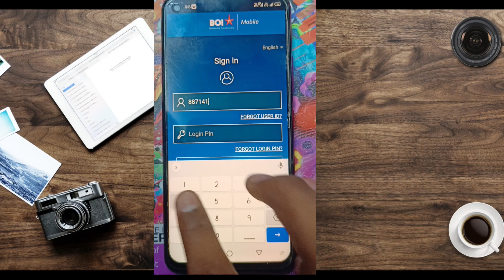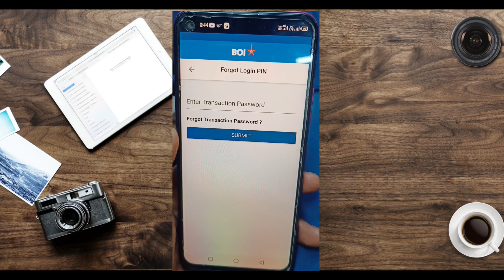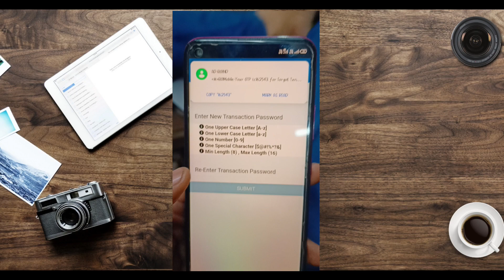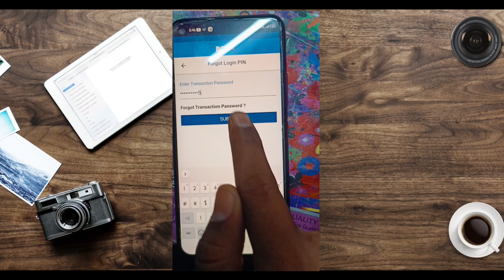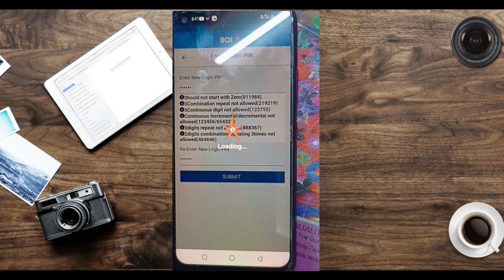Boi App Login Problem|| Bank Of India App Login Problem|| Boi Apps Login Problem|| Boi App pin Reset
boi mobile app login,
how to open boi mobile app,
boi mobie 2023,
mobile banking,
boi mobile app kaise open kare,
how to register boi mobile app,
boi mobile banking login,
bank of india mobile banking app,
boi mobile banking,
boi mobile hindi me,
bank of india mobile banking,
bank of india mobile app registration,
how to use bank of india mobile banking app,
bank of india mobile app user id kaise banaye,
boi mobile banking user id creation
boi atm pin reset,boi atm pin request,
boi atm pin forgot,
bank of india atm pin reset,boi atm pin change process,
bank of india,bank of india atm pin bhul gaye,
bank of india atm pin code change,
bank of india atm pin change kaise kare,
bank of india atm pin code kaise banaen,
bank of india atm pin change,
bank of india atm pin forgot,
bank of india atm pin change by sms,
bank of india atm pin change online,
bank of india atm pin change process
boi mobile banking forgot login pin,
boi app transaction password forgot,
boi mobile banking forgot pin,
boi mobile banking forgot password,
boi mobile banking login pin reset,
bank of india atm pin generate,
boi mobile banking error,
boi ka login password kaise pata kare,
boi upi kaise banaye,
boi upi problem,
boi mobile banking transaction password forgot,
boi mobile banking,boi mobile banking kaise use kare,
reset login pin boi banking